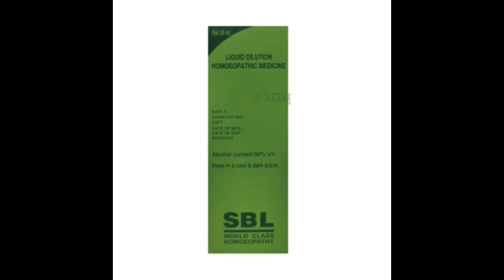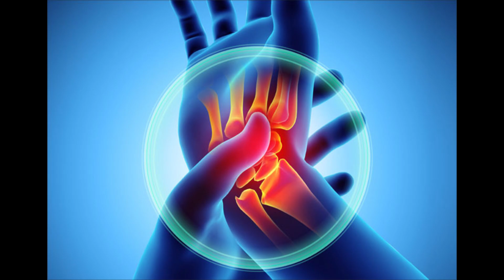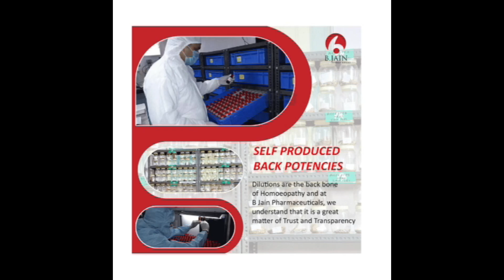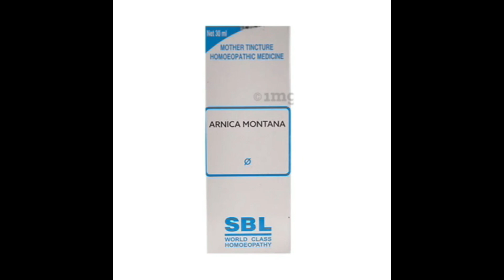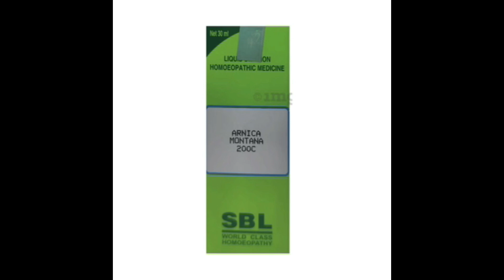Arnica Montana Dilution Homeopathic Medicine | swelling, soreness, post-injury bruises, pain, cramps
Reduces swelling and soreness in the injured area. Restricts bleeding around the injured area. It is primarily used for the treatment of post-injury bruises and sores